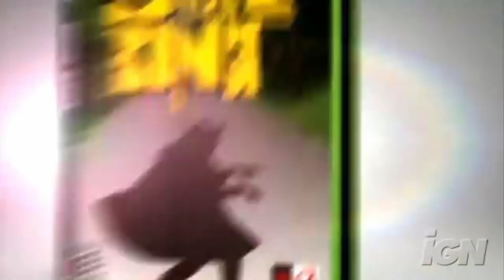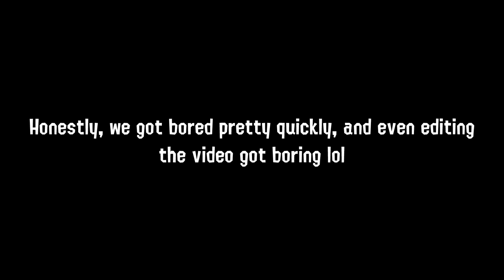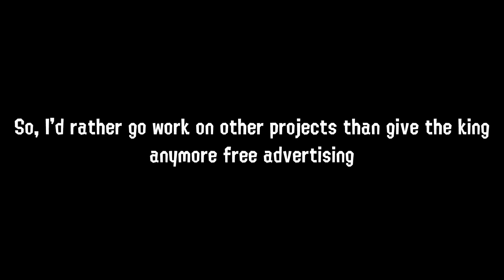We played Sneak King so you don't have to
Burger King made a bunch of games for Xbox, and this goofy little game was one of them.